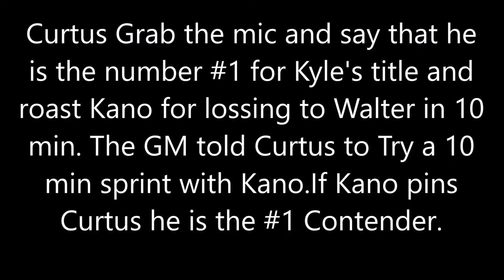Kenage Post Havoc Event (Fire Pro Wrestling E-fed)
See what happens next after Havoc
Enojy